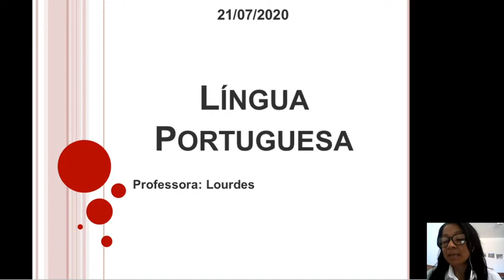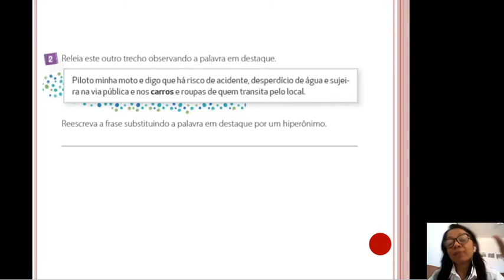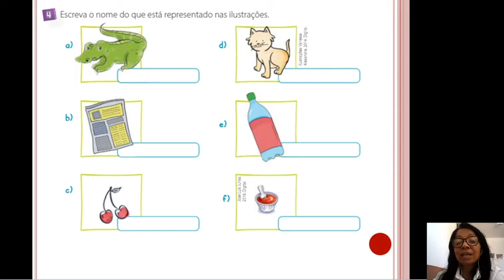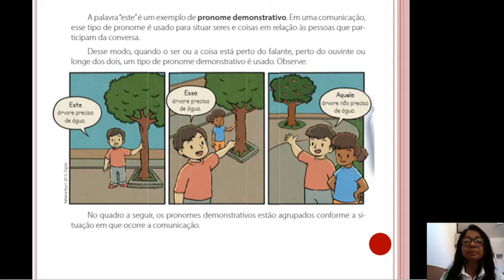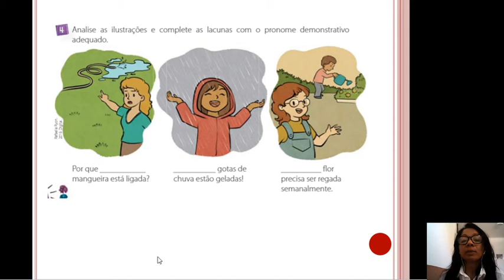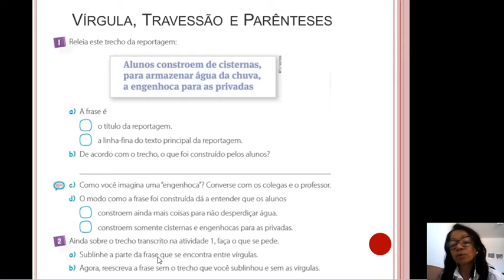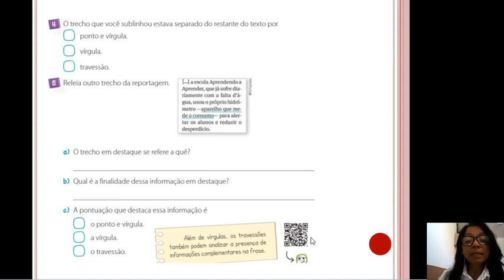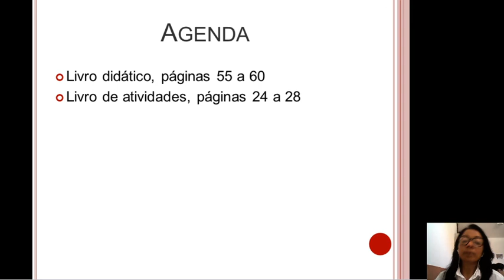PORTUGUÊS - 4º ANO - CONCLUSÃO DOS CONTEÚDOS VOLUME 2 - PROFª LOURDES - 20/07